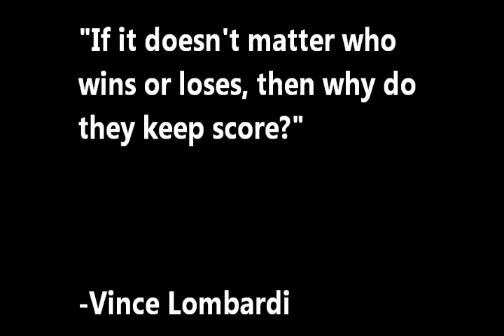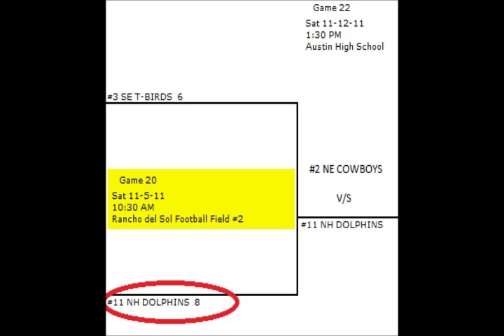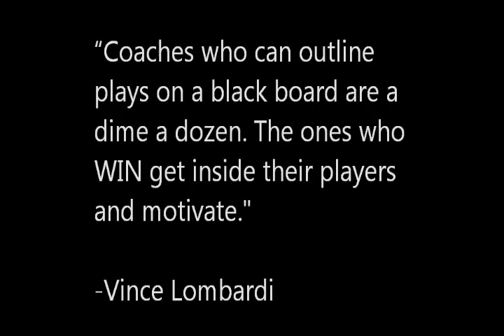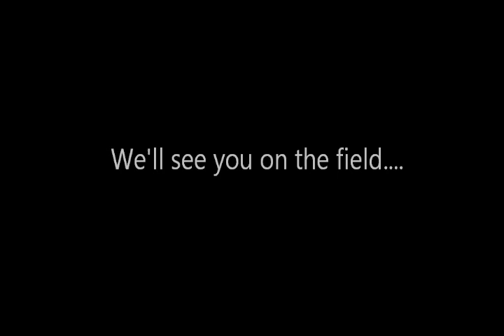November 5 2011 North Hills Dolphins VS South East T-Bird's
FALL 2011 INTERMEDIATES DIVISION PLAY-OFF Football  -  Fall 2011 City of El Paso, TX